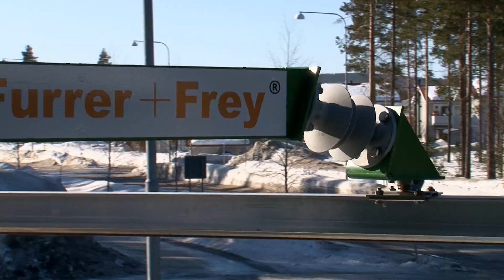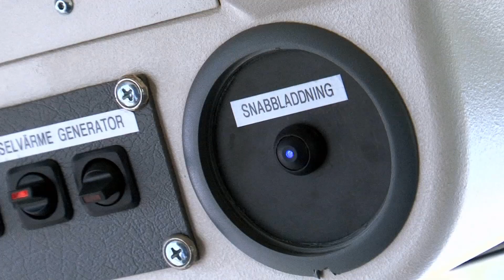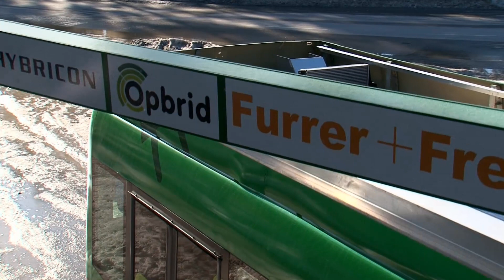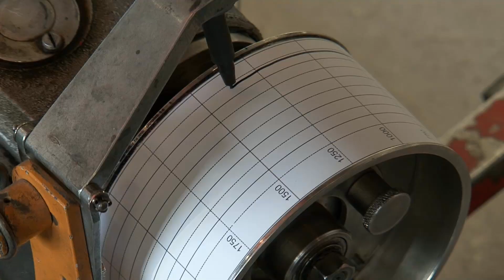The Opbrid Bůsbaar: Ultra-Fast Charged Electric Urban Buses in Northern Sweden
As the bus approaches, the Opbrid Busbaar ultra-fast charging station swings out to be ready to begin charging as soon as the bus stops.

Electrification of public transport is a high priority in Umeå City in Northern Sweden, to reduce emissions of pollution and CO2, reduce noise, reduce costs, and improve public health.